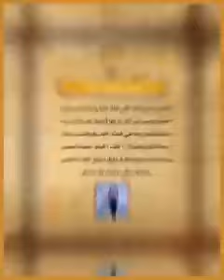الشيخ عبدالله رشدي .... هل الخمر حرام